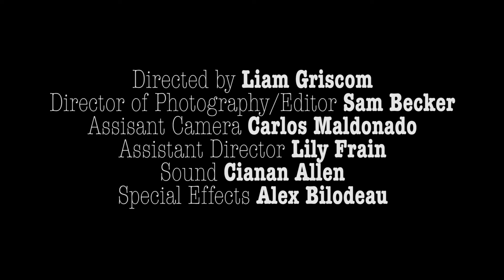Lights Out!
Created at Maine Media Workshops Summer 2015